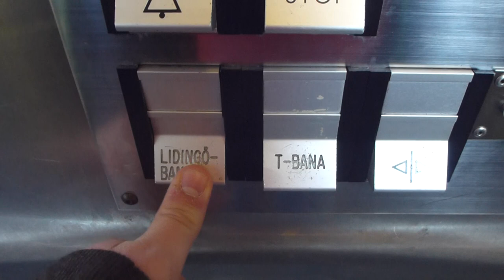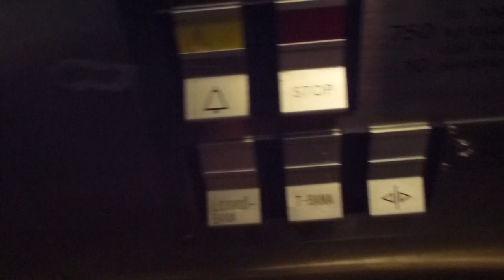Deve Schindler Hydraulic elevator @ Ropsten Metro Station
Brand: Deve-Schindler
Type: Up-Side-Down Telescopic Hydraulic
Controller: Digital from Schindler
Capacity: 750Kg, 10 Pers.
Floors: 2 (Lidingöbanan, Tunnelbanan (Subway))
Build no. ???
Location: Ropsten Metro & Tramway station, Stockholm city, SWEDEN